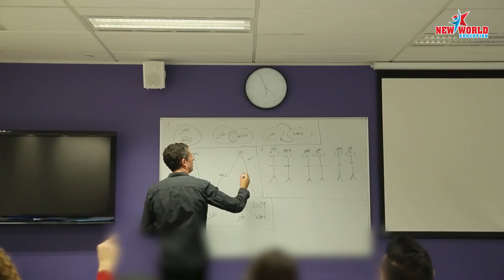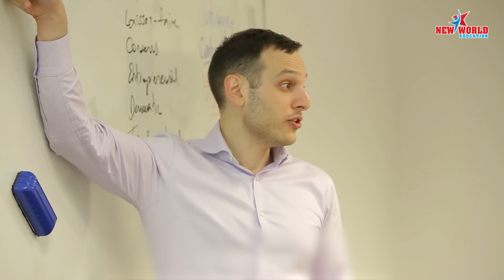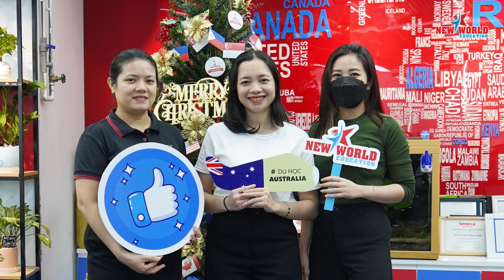VISA DU HỌC ÚC - Đỗ Thị Kiều Trinh, Kaplan Business School, Sydney/Melbourne/Adelaide/Brisbane/Perth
VISA DU HỌC ÚC - Đỗ Thị Kiều Trinh, Trường Kaplan Business School (KBS) I Melbourne/Sydney/Adelaide/Brisbane/Perth

"Thay đổi bản thân để hội nhập"

Cùng lắng nghe suy nghĩ của bạn Đỗ Thị Kiều Trinh, sinh viên vừa nhận Visa du học Úc để theo học ngành Logistics tại Trường Kaplan Business School (KBS), trường có 5 campus tại các thành phố hàng đầu Úc: Sydney, Melbourne, Adelaide, Brisbane, Perth.

🚩🚩 TẠI SAO NÊN CHỌN HỌC TẠI KAPLAN BUSINESS SCHOOL?
✅ Trường duy nhất có mặt ở cả 5 bang ở Úc, thuận tiện cho việc học tập, cũng như đi lại, sinh hoạt của sinh viên.
✅ Môi trường học tập quốc tế, năng động, thân thiện với sinh viên đến từ 60 nước khác nhau
✅ Quy mô lớp học nhỏ, đảm bảo cho sự quan tâm chăm sóc đến từng cá nhân học sinh
✅ Các chương trình, khóa học đều được công nhận bởi các tổ chức chính phủ và các tổ chức chuyên nghiệp.
✅ Phương pháp giảng dạy lí thuyết kết hợp với thực hành, giúp sinh viên không chỉ có nền tảng kiến thức cơ bản mà còn trang bị được cho mình những kĩ năng làm việc thực tế cần thiết.
✅ 100% sinh viên Sau đại học tìm được việc làm trong thời gian ngắn
✅ 100% công ty đối tác hài lòng về KBS
✅ 1/3 sinh viên tham gia thực tập được mời ở lại làm việc

✨ DU HỌC ÚC 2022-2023, ĐẦU TƯ CHO TƯƠNG LAI RỘNG MỞ
⏩ BN2-LK10 Đường N1, Phường Thống Nhất, Thành phố Biên Hòa, Đồng Nai